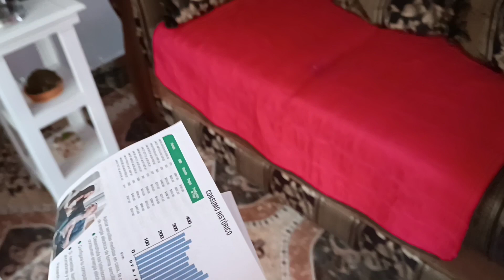Limpieza y organización en casita |❤Yamirey Vlogs❤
En este día comenzaremos la limpieza y organización de la planta baja de la casa, recuerden compartir el video si les gusta, darle like y comentar
 |❤Yamirey Vlogs❤|

Soy cubana, vivo en México hace 20 años, y no olvido a mi Cuba la bella, les mostrare lo más que pueda sobre este lindo y extenso país, así como parte de mi día a día con mi familia. GRACIAS!!!